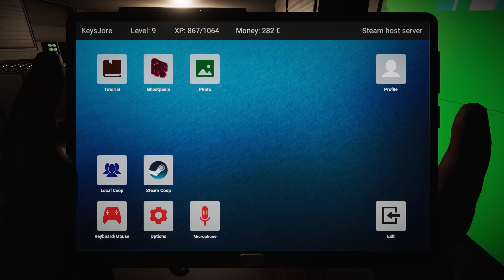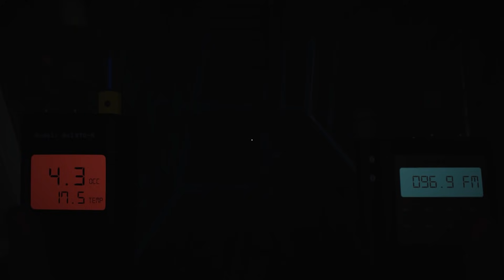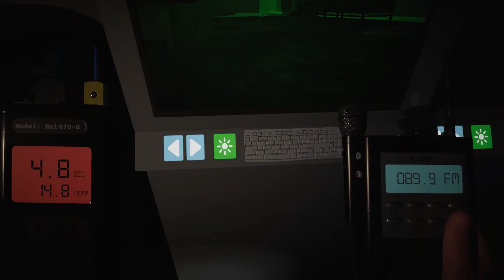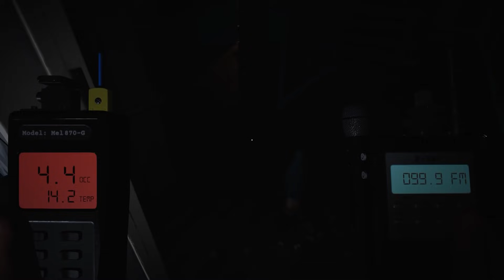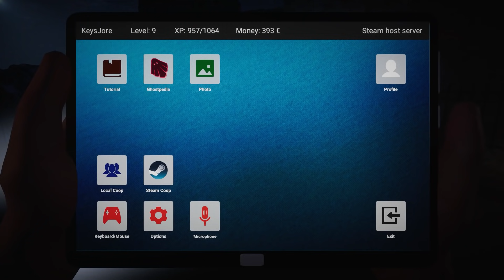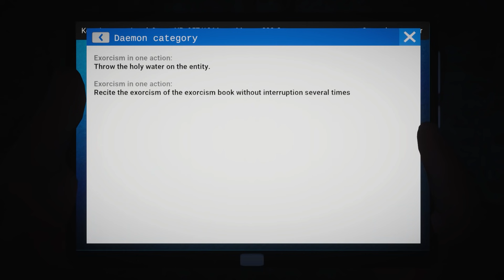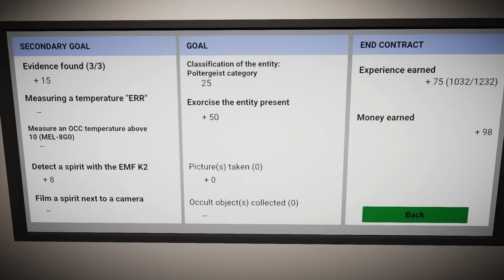Wir REDEN mit dem GEIST und das ist KEINE GUTE IDEE - Ghost Hunters Corp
Ghost Hunters Corp Deutsch Gameplay Ghost Hunters Corp by KeysJore
Ghost Hunters Corp German kaufen

►Mein Equipment:
Ghost Hunters Corp Deutsch - Let's Play Ghost Hunters Corp Deutsch - German/Deutsch Walkthrough Gameplay
Let's Play - Ghost Hunters Corp Deutsch Gameplay with Commentary (German/Deutsch)